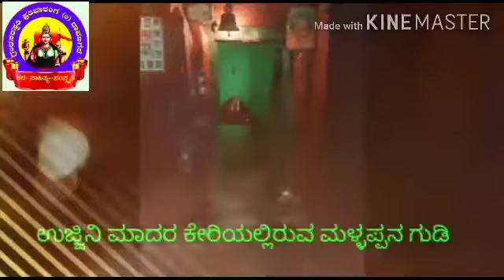Ujjini-Anagodu Marulasiddeshwara devitional songs 8. ಮರುಳಸಿದ್ಧೇಶ ಪರಮ ಪ್ರಕಾಶ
ಉಜ್ಜಯಿನಿ-ಆನಗೋಡು ಶ್ರೀಮರುಳಸಿದ್ದೇಶ್ವರ ಭಕ್ತಿಗಾಯನ ಧ್ವನಿಮುದ್ರಿಕೆ
ನಿರ್ಮಾಣ : ಗಾನಶ್ರೀ ಆಡಿಯೊ, ದಾವಣಗೆರೆ.  ದಿ:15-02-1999

8. ಗೀತೆ : ಮರುಳಸಿದ್ಧೇಶ ಪರಮಪ್ರಕಾಶ
ರಚನೆ : ಅನಾಮಿಕ ಬರೆದ ಮಂಗಳಾರತಿ
ಗಾಯಕರು : ಪುತ್ತೂರು ನರಸಿಂಹ ನಾಯಕ್ ಹಾಗೂ ಚಂದ್ರಿಕಾ ಗುರುರಾಜ್
ವೀಡಿಯೋ ಸಂಕಲನ : ಪ್ರಕೃತಿ ಎಸ್ ಕುರ್ಕಿ